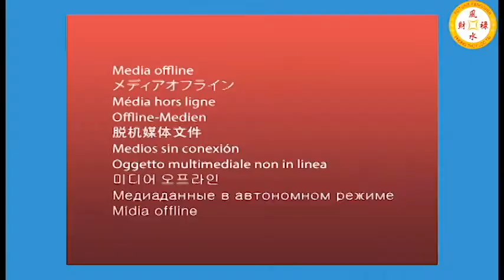Tử Vi 6 Tháng Đầu Năm 2021,Tuổi Sửu LÊN VOI HAY XUỐNG CHÓ, Biến Động Cực Lớn Nếu Không Biết Điều Này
01. Linh phù giải hạn
02. Hồ lô hóa giải Ngũ Hoàng
03. Mai Hoa Phú Quý
04. Gương bát quái tinh cầu
05. Kim bài thái tuế 2023
06. Vòng tam hợp Dần Ngọ Tuất
07. Vòng tam hợp Thân Tý Thìn
08. Vòng tam hợp Hợi Mão Mùi
09. Vòng Tam Hợp Tỵ Dậu Sửu
10. Bát bảo tâm kinh
11. Minh Quang pháp bảo cầu
12. Minh Quang pháp bảo lục giác
13. Tỳ Hưu Lộc Tài (Đồng)
14. Tỳ Hưu Khai Vận ( Bạch Ngọc)
15. Bách Niên Tụ Tài ( tụ tài lộc)
16. Song long ngọc ấn ( ấn thăng quan)
17. Kim bài ngũ Lộ Thần Tài
18. Hồ lô bình an ( treo xe)
19. Móc khóa văn xương
20. Ống bút văn xương gỗ đào
21. Bút văn xương gỗ đào
22. Bút văn xương gỗ đào nhỏ
23. Hoa mai kim tiền ( mạ vàng )
24. Các vật phẩm phong thủy khác Tử Vi 6 Tháng Đầu Năm 2021,Tuổi Sửu LÊN VOI HAY XUỐNG CHÓ, Biến Động Cực Lớn Nếu Không Biết Điều Này
Năm hết Tết đến, chuẩn bị bước sang năm 2021 Tân Sửu, chắc hẳn quý anh chị đang rất quan tâm đến tử vi năm 2021 của 12 con giáp. Đặc biệt là trong 6 tháng đầu năm 2021 sắp tới. Trong video này Phong Thủy Gia Cát sẽ chia sẻ tử vi 6 tháng đầu năm 2021 của tuổi sửu. Năm 2021 Tân Sửu con giáp Sửu bị phạm Thái Tuế dẫn đến gặp nhiều biến động cực lớn trong vận trình công danh, sức khỏe, sự nghiệp. Liệu tuổi sửu trong năm 2021 sẽ lên voi hay xuống chó thì xin mời quý anh chị cùng theo dõi chi tiết video này.